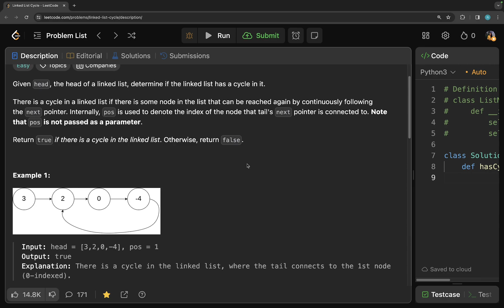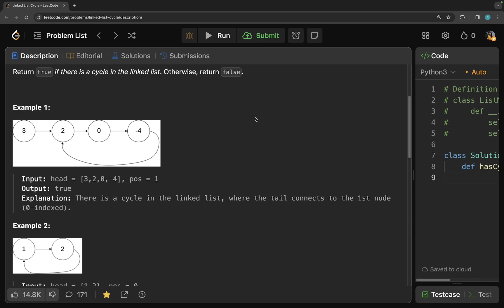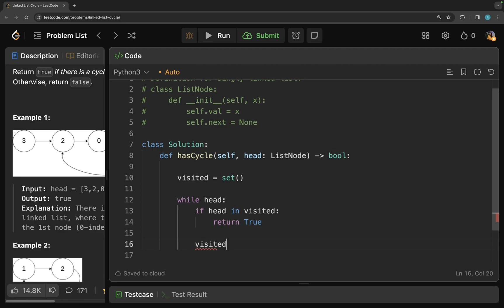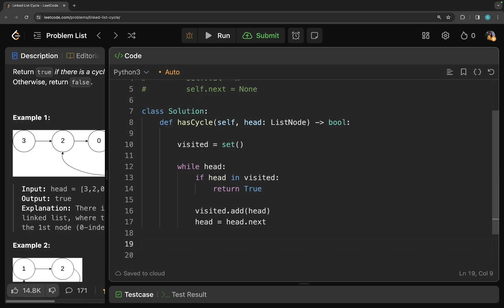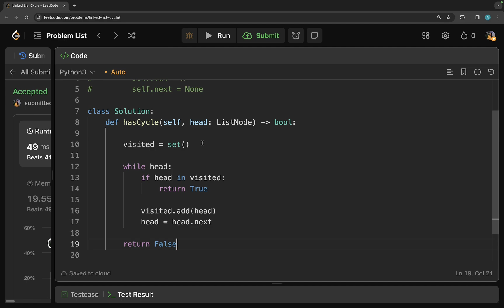Leetcode 141. Linked List Cycle (Python)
In this video, I solve leetcode problem Linked List Cycle in Python.

Ravina Gaikawad
Pseudocoder

0:00 Read Problem Statement
0:46 Problem Explanation
1:50 Solution Drawing Explanation
6:35 Python Code
8:23 Time & Space Complexity